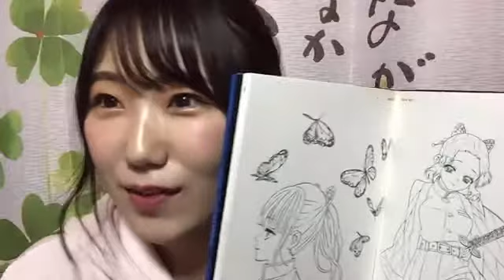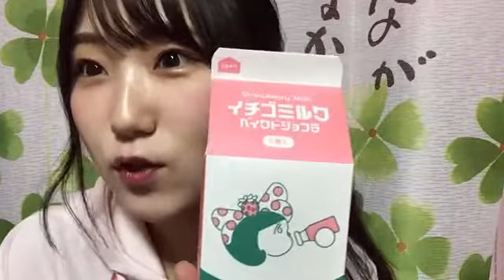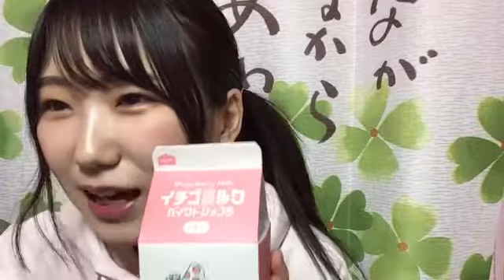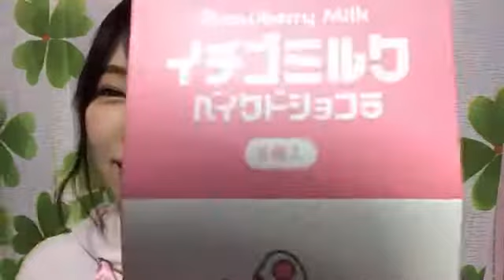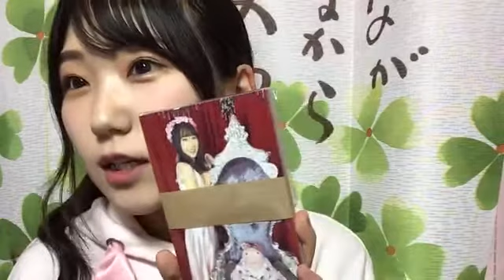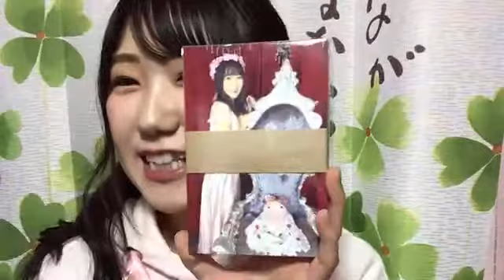南波 碧 SHOWROOM 210519